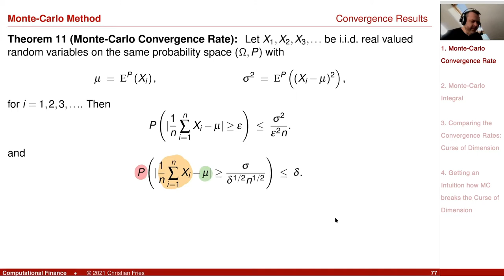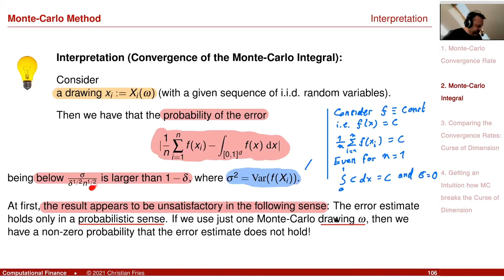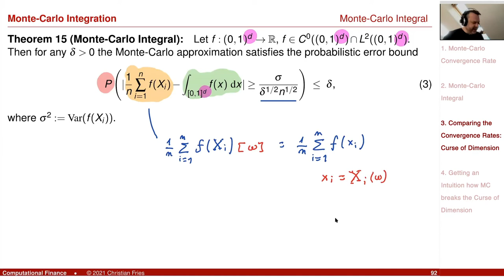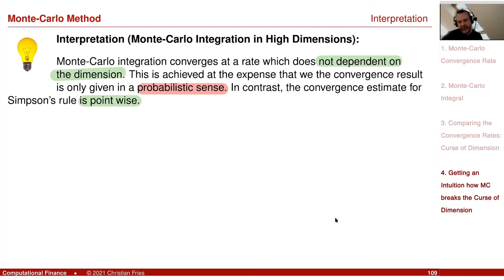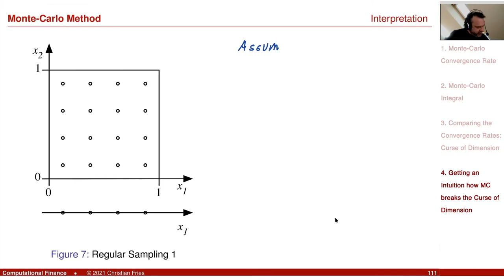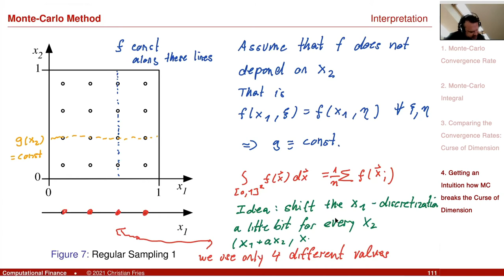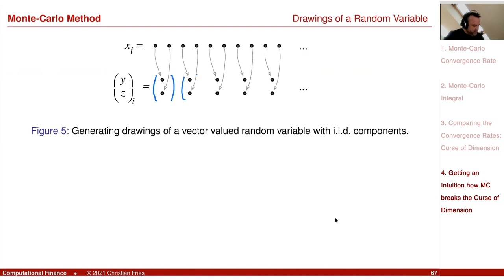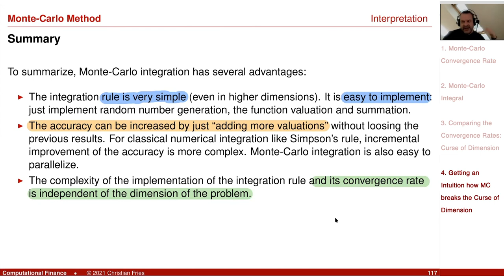Lecture 2021 Numerical Methods: Session 10: Monte-Carlo Method (5): Breaking the Curse of Dimension